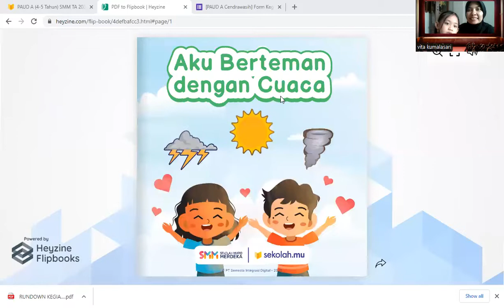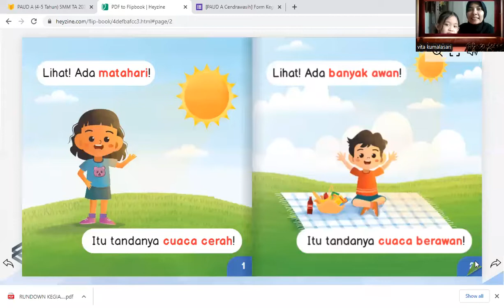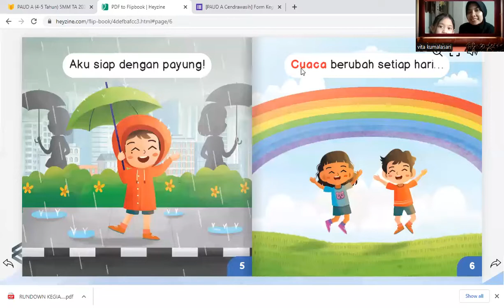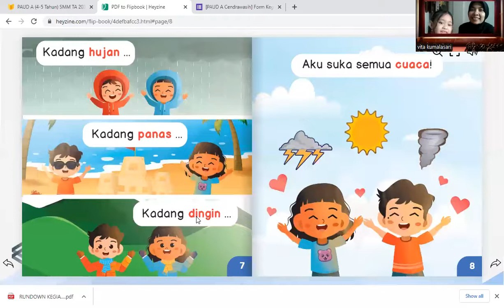Belajar Membaca Anak TK A